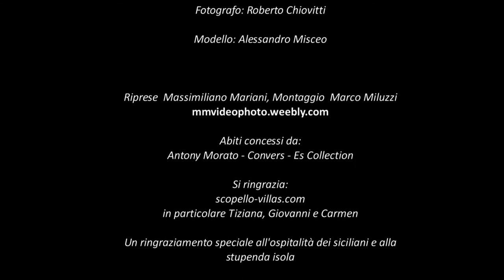Backstage photo shooting di QMagazine in Sicilia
Ma che shooting spettacolare nell’incantevole Scopello, in Sicilia, una delle destinazioni più LGBTQ+ di tutta l'Italia! Davvero hot in nostro coverboy Alessandro Misceo!